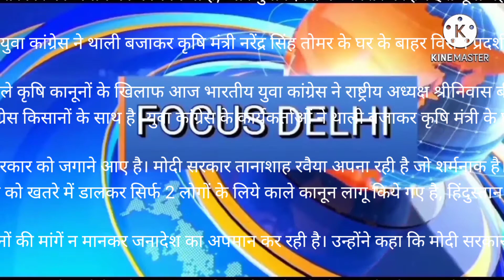कृषि मंत्री नरेंद्र सिंह तोमर का घेराव! अन्नदाताओं की लड़ाई में युवा कांग्रेस किसानों के साथ है।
*देश का अन्नदाता कृषि कानूनों के खिलाफ खुद के अस्तित्व को बचाये रखने के लिए ऐतिहासिक आंदोलन कर रहा है जिसमे दर्जनों किसान शहीद हुए हैं, यह सरकार तानाशाही पर उतर आई है: श्रीनिवास बी वी*

 *देश में युवाओं ने हमेशा तानाशाही के खिलाफ सरकार को जगाने का काम किया है, और युवा दिवस के अवसर पर हम इस गूंगी बहरी सरकार को जगाने आए है: श्रीनिवास बी वी*

 *भारतीय युवा कांग्रेस ने थाली बजाकर कृषि मंत्री नरेंद्र सिंह तोमर के घर के बाहर विरोध प्रदर्शन किया।*

*नई दिल्ली, 12 जनवरी 2021:* अलोकतांत्रिक तरीके से लाए गए काले कृषि कानूनों के खिलाफ आज भारतीय युवा कांग्रेस ने राष्ट्रीय अध्यक्ष श्रीनिवास बी वी जी के नेतृत्व में देश के कृषि मंत्री नरेंद्र सिंह तोमर का घेराव किया।
अन्नदाताओं की लड़ाई में युवा कांग्रेस किसानों के साथ है। युवा कांग्रेस के कार्यकर्ताओं ने थाली बजाकर कृषि मंत्री के घर के बाहर विरोध प्रदर्शन किया।

भारतीय युवा कांग्रेस के राष्ट्रीय अध्यक्ष श्री श्रीनिवास बी वी जी ने कहा कि देश का अन्नदाता कृषि कानूनों के खिलाफ खुद के अस्तित्व को बचाये रखने के लिए ऐतिहासिक आंदोलन कर रहा है जिसमे दर्जनों किसान शहीद हुए हैं, यह सरकार तानाशाही पर उतर आई है। देश में युवाओं ने हमेशा तानाशाही के खिलाफ सरकार को जगाने का काम किया है, और युवा दिवस के अवसर पर हम इस गूंगी बहरी सरकार को जगाने आए है। मोदी सरकार तानाशाह रवैया अपना रही है जो शर्मनाक है। उन्होंने कहा कि मोदी सरकार और भाजपा-आरएसएस को समझना चाहिए कि देश मे अगर किसान नहीं होगा तो देश ही नहीं होगा, देश की कल्पना करना बेमानी होगा। उन्होंने कहा कि देश का युवा किसानों के साथ है, और मजबूती से किसानों की लड़ाई लड़ेगा। मोदी  सरकार कुम्भकर्णी नींद में है, आखिर उद्योगपतियों की चौकीदारी की ऐसी क्या मजबूरी के सरकार को किसानों का दर्द नही दख रहा ?
देश की आधी से ज्यादा आबादी के भविष्य को खतरे में डालकर सिर्फ 2 लोगों के लिये काले कानून लागू किये गए है, हिंदुस्तान के साथ ये गद्दारी बर्दाश्त नही की जाएगी।

भारतीय युवा कांग्रेस के राष्ट्रीय प्रभारी और एआईसीसी सह सचिव श्री कृष्णा अल्लवारु जी ने कहा है कि देशभर में किसानो के खिलाफ हो रहे अत्याचार के खिलाफ देश के युवाओं ने स्पष्ट संदेश दे दिया है कि वो किसानों के साथ हैं। उन्होंने कहा कि पूंजीपतियों के लिए कार्य कर रही मोदी सरकार किसानों की मांगें न मानकर जनादेश का अपमान कर रही है। उन्होंने कहा कि मोदी सरकार और भाजपा सिर्फ किसानों का नहीं बल्कि देश के प्रत्येक नागरिक का अपमान कर रही है और जब तक किसान विरोधी नरेंद्र मोदी सरकार काले कृषि कानून वापस नहीं लेती तब तक युवा कांग्रेस इसी तरह नींद में सोई हुई गूंगी बहरी निकम्मी सरकार और इसके मंत्रियो को जगाने का काम करती रहेगी।

भारतीय युवा कांग्रेस के राष्ट्रीय मीडिया प्रभारी राहुल राव ने कहा कि खुद को 135 करोड़ लोगों की आवाज और उनका रहनुमा बताने वाले देश के प्रधानमंत्री सिर्फ दो पूंजी पतियों अंबानी और अडानी के गुलाम बन कर रह गए। भारतीय युवक कांग्रेस यह मांग करती है  कि यथाशीघ्र तीनों तीनों काले कानूनों को वापस लिया जाए।

भारतीय युवा कांग्रेस के राष्ट्रीय महासचिव और दिल्ली प्रभारी भईया पवार, राष्ट्रीय सचिव दीपक चोटिवाला, मोहित चौधरी, शिवी चौहान, मोहम्मद शाहिद, दिल्ली प्रदेश युवा कांग्रेस के उपाध्यक्ष रणविजय लोचव, शुभम शर्मा और अनेकों युवा कांग्रेस के कार्यकर्ता प्रदर्शन मे सम्मलित हुए।